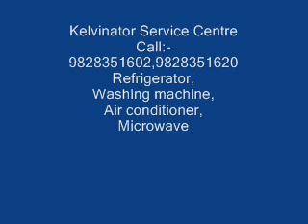Kelvinator Service centre in AJMER,(7733939011),REFRIGERATOR,WASHING MACHINE,AIR CONDITIONER,OVEN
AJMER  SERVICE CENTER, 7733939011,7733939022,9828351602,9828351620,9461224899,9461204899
Authorised PCS  service center in ajmer,
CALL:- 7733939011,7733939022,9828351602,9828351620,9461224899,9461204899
The registrant of this domain maintains no relationship with third party advertisers that may appear on this website. Reference to or the appearance of any particular service or trade mark is not controlled by registrant and does not constitute or imply its association, endorsement or recommendation. All the matter shown on the website in the form of advertisement or schemes is the expressions of the advertisers; the registrant of this domain is in no way responsible for the same.